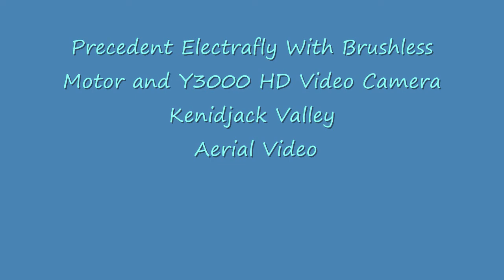RC Electric Glider Video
Aerial video of Kenidjack Valley and Cape Cornwall taken from my Precedent Electrafly Rc electric glider fitted with A Y3000 720P Hd video camera